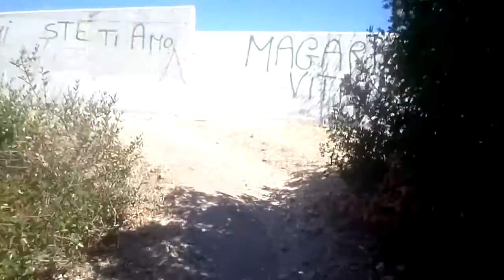mare a ginosa marina